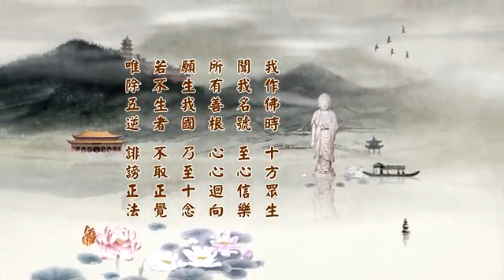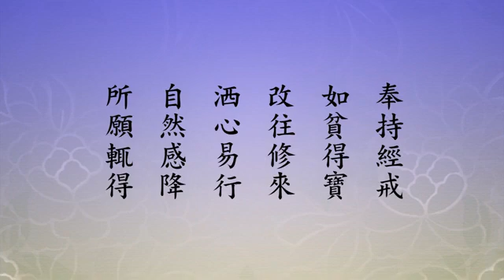净土大经解演义 2010 02-039-0437